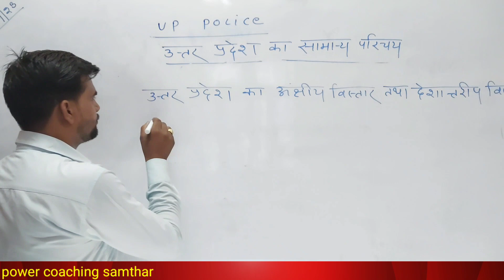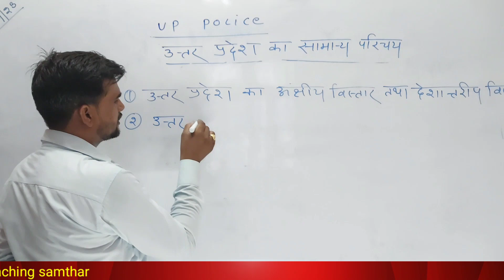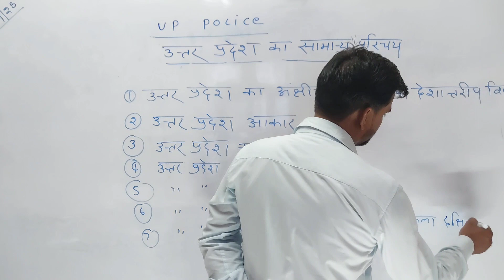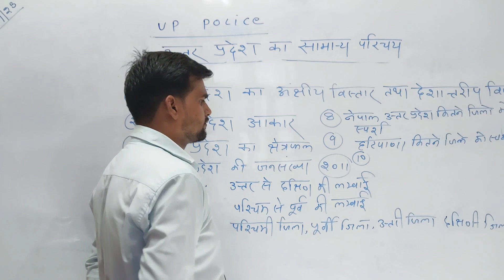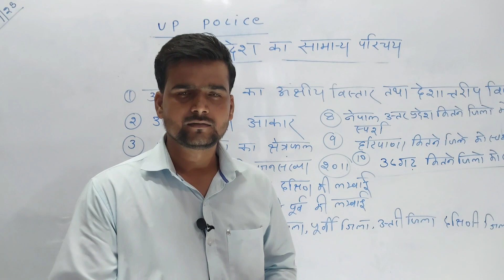UP Police Up special